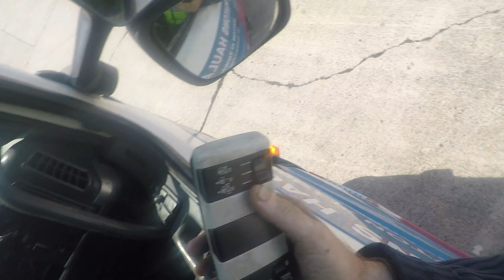Driving an old friend, AZX for the afternoon.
Well XFP was a bit poorly last week so while she was in the workshop getting some attention i was sent out in an old friend. I can remember driving AZX around London during the 2012 London Olympics. Didn't get as far a London in my old truck but the sun was shining and i was a propper truck driver again for the afternoon. (theres a third pedal and a stick thing with numbers on it). I think its fair to say from the photos we've both seen some mileage.

AZX was the truck i had when i first started making wobbly youtubey video-ey thingys so if you haven't seen them yet or you would love a blast from the past all the videos i made back in the days i was in AZX are down below.

Filmed by Mark Pritchard Ellesmere Oswestry Wrexham.